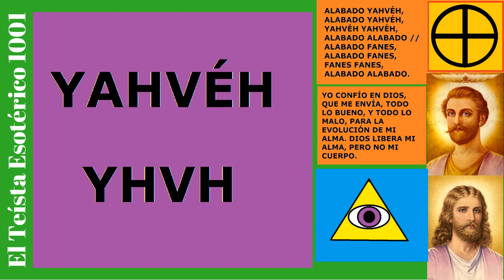TE 592: KRISHNA ¿ERA UN DIOS O UN HOMBRE? (ESOTERISMO).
KRISHNA ¿ERA UN DIOS O UN HOMBRE? (ESOTERISMO).
Una reflexión sobre la verdad del Srimad Bhagavatam y la realidad de los avatares, Krishna, Sidharta, y Jesús.